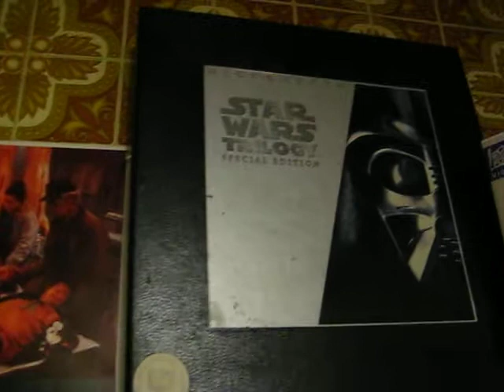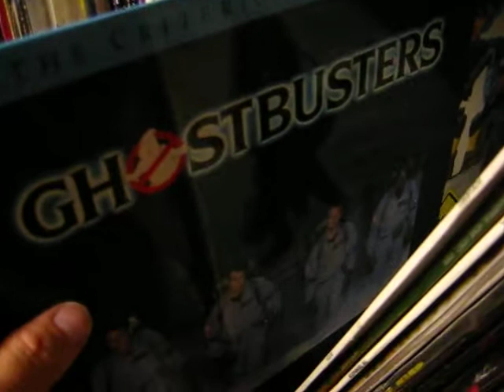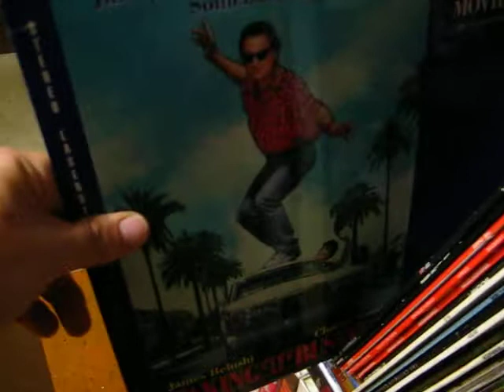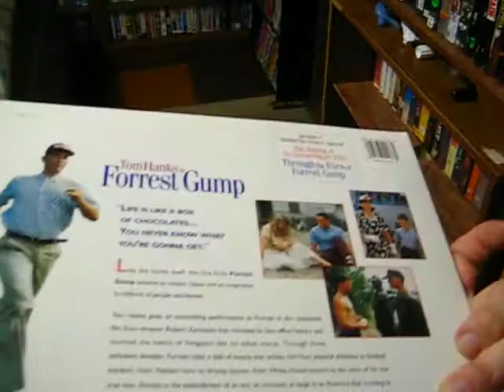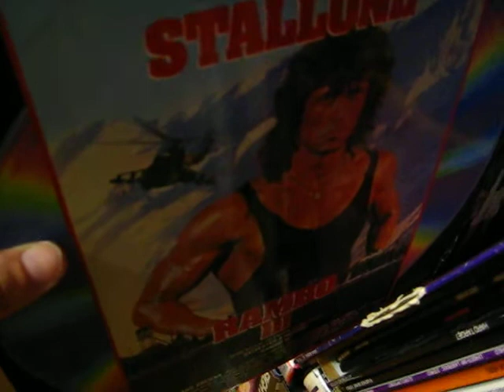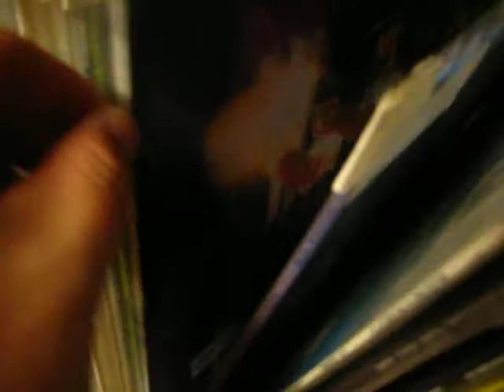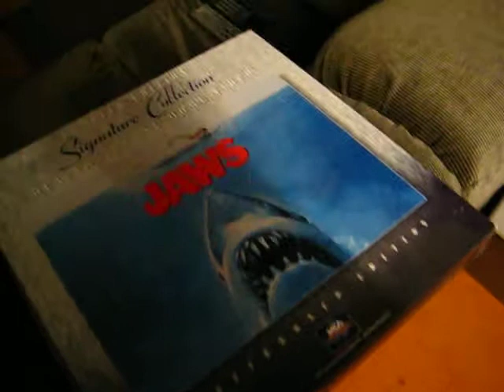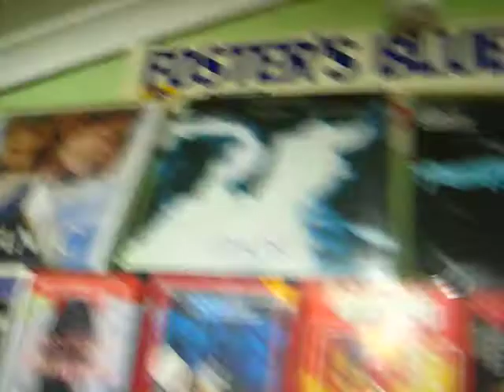The Laserdisc Format Collection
My LD format passion began in 2001 with 8 movies and a mint condition Pioneer CLD 2950 and now I have three machines and slowly gathering momentum
However only certain titles will I buy on LD and only NTSC from now on